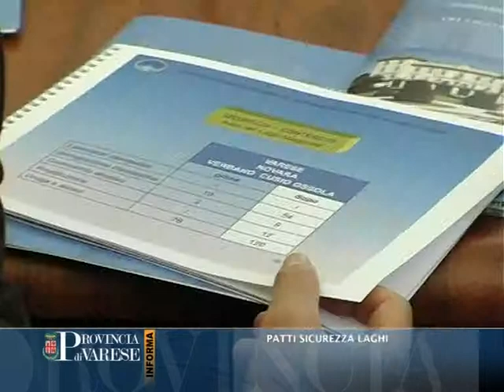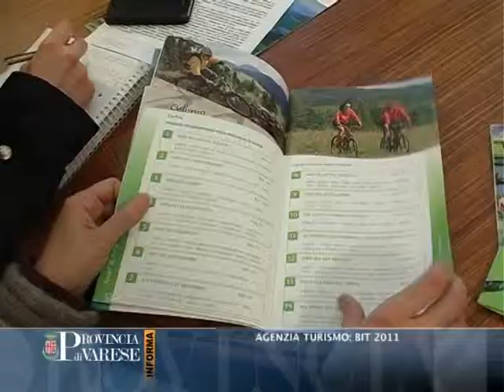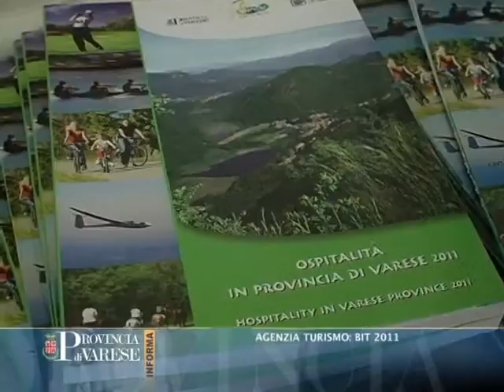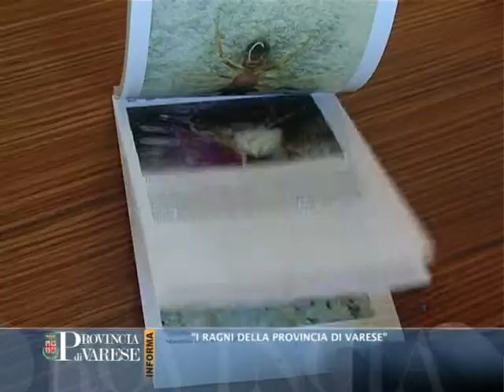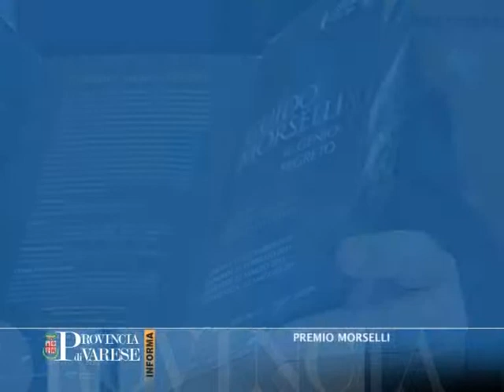PROVINCIA DI VARESE INFORMA - 18/02/2011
Patti per la sicurezza dell'area del lago Maggiore e dell'area del lago di Lugano. Bit: Agenzia del Turismo in collaborazione con la Provincia e il Varese Convention Bureau è alla Borsa Internazionale del Turismo. "I ragni della provincia di Varese".  Concorso letterario Guido Morselli. Arcipelago Rock, agenda musicale della provincia. Attività Osservatorio Monteviasco di Curiglia. Spot Agenzia del Turismo.

VAI SUL SITO DELLA PROVINCIA DI VARESE NELLA SEZIONE VIDEO INFORMAZIONE.